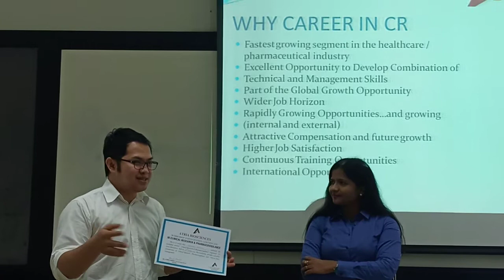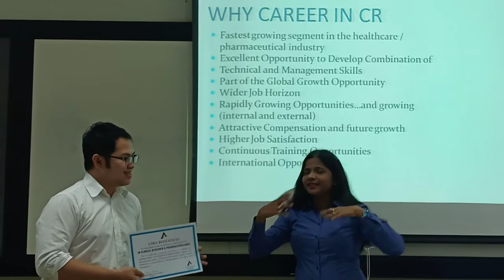Provides international standards of Training acroos the world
U can call HR KAVIYA-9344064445 now for futher Details